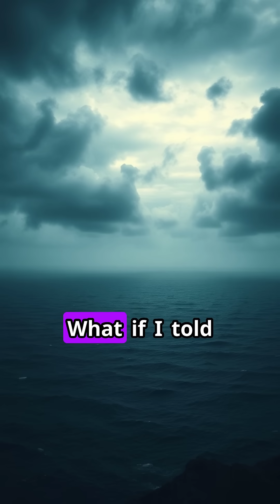The Bermuda Triangle Mystery SOLVED? 🌊✈️ (The Truth Will Shock You!)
Ships vanish. Planes disappear. Is it aliens? A vortex? Or something even weirder? 🌪️🔍 Here’s the real science (and myths) behind the world’s most infamous mystery.